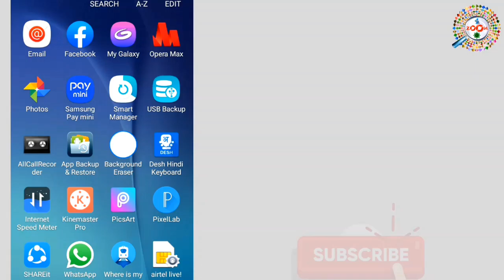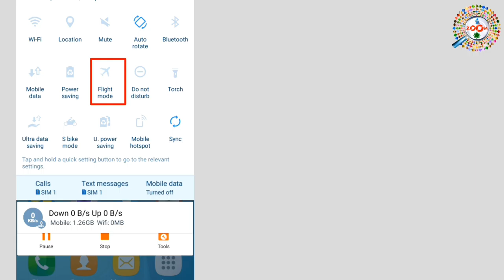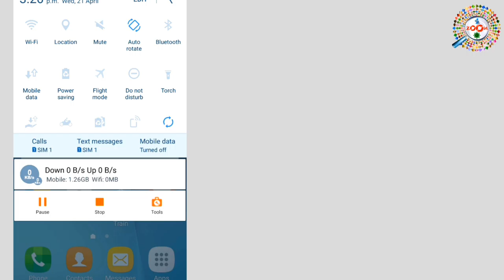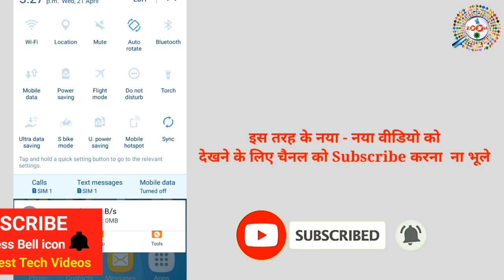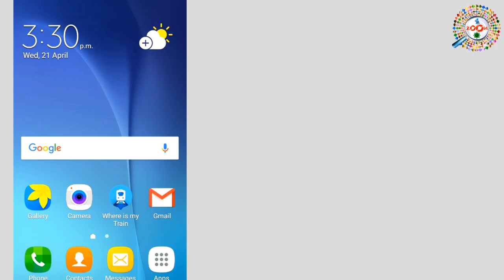What is Airplane Mode in Mobile ? Why You should Switch off mobile Phone on airplane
what is airplane or a aeroplane mode mode in mobile phones in hindi, what are the uses of flight mode in our mobile phone and why we have to turn electronic devices off on planes information in hindi urdu What will happen ifmobile phones are not put in flight/switch off mode in aeroplane.

mobile phone me flight mode kyo diya hota hai iska kya use hai aur hamare phone me ye option kya karta hai aur hamesha jab bhi plane me jate hai to hame phone ko switch off krne ke liye kyo kaha jata hai kya hoga agar phone ko airplane me switch off na kare kya isse plan crash ho janne ke video ko pura dekhe.

tags for reference : mobile me airplane mode kya hota hai,mobile me airplane mode ka kya use hota hai,airplane mode kya hai,laptop me arplane mode ka kya use hota hai,airplane mode ka kya use hota hai,airplane me mode off nhi kare to kya hota hai,kaise jane ki mobile me aeroplane mode ka kya use hai,airplane me airplane mode off nhi kare to kya hoga,airplane mode,airplane,aeroplane,airplane mode kya use hota hai,mobile me flight mode ka kya use hota hai,mobile me flight mode hi kyou rahta hai,airplane mode ka kya use hota hai mobile me,zoom,taza khabar,engineerraza airplane mode,engineer raza aeroplane mode,airplane mode ka kya use hota hao hamare mobile me,aiplane mode ka kab use kiya jata hai,airplane ko kaise use kare,flight mode ko kaise use kare

Engineer raza